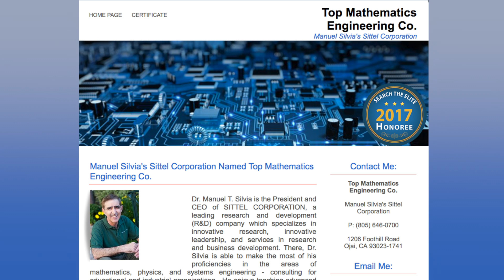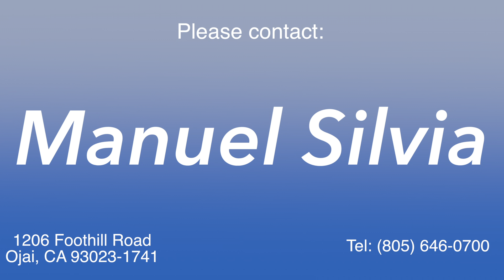Manuel Silvia's Sittel Corporation Named Top Mathematics Engineering Co.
Dr. Manuel T. Silvia is the President and CEO of SITTEL CORPORATION, a leading research and development (R&D) company which specializes in innovative research, innovative leadership, and services in research and business development. There, Dr. Silvia is able to make the most of his proficiencies in the areas of mathematics, physics, and systems engineering - consulting for educational and industrial organizations.  He enjoys teaching advanced research subjects, such as inverse problems and advanced imaging techniques, and is also responsible for creating curricula for academic institutions.  Dr. Silvia continues to perform basic and applied research in the areas of seismic exploration, radar, sonar, and missile defense. His heightened skill set allows him to delve into a project and adeptly organize and analyze his clients’ problems. Dr. Silvia shines as a luminary in his field.